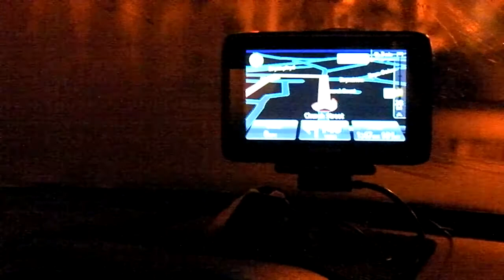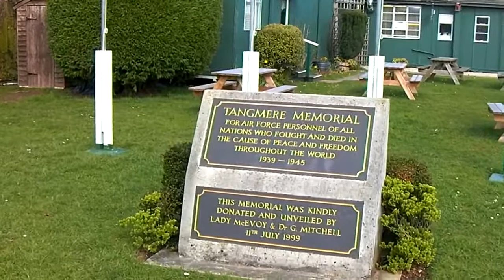Starting Over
Starting over in 2012 that is.  First real beano of the year.  HD video, HD GPS (no solar problems) and HD full English.  Little Chef outside Newbury and Tangmere Aircraft Museum outside Chichester.  Rather nice spring weather too.  Found a Spoons outside my PremierInn.  Good Times!